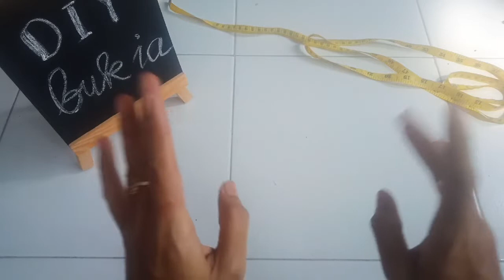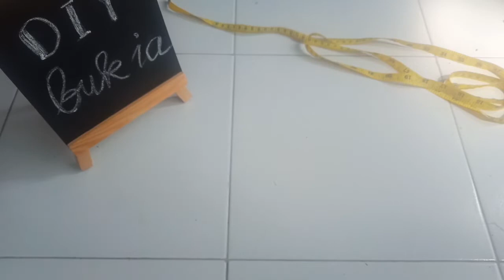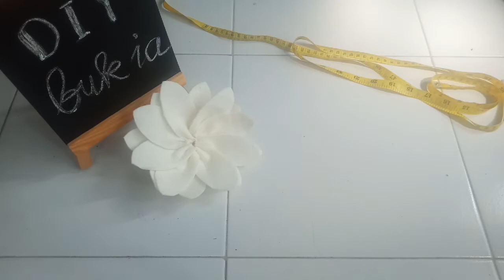DIY TALI GORDEN DARI KAIN FLANEL | tutorial cara membuat tali gordyn / hordeng bentuk bunga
bukia homedecorlowbudget homedecorindonesia irtindonesia bukia DIY TALI GORDEN DARI KAIN FLANEL | tutorial cara membuat tali gordyn / hordeng bentuk bunga